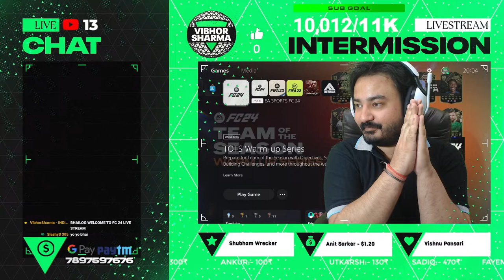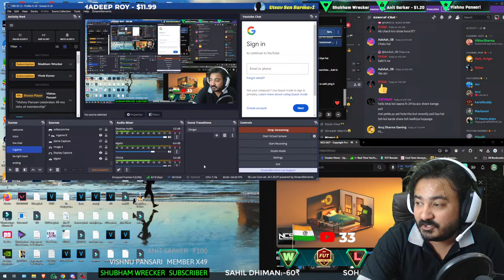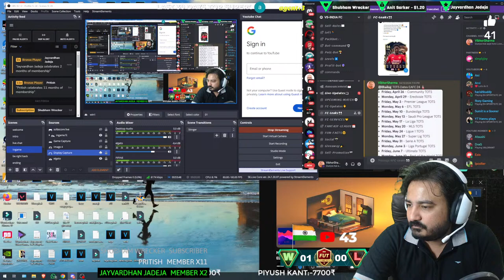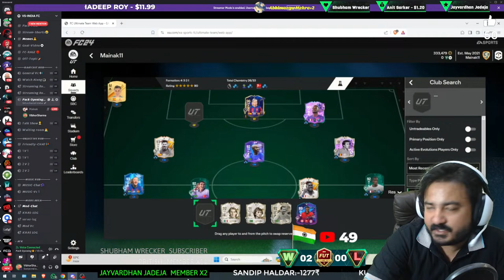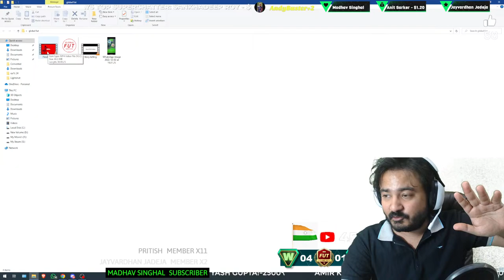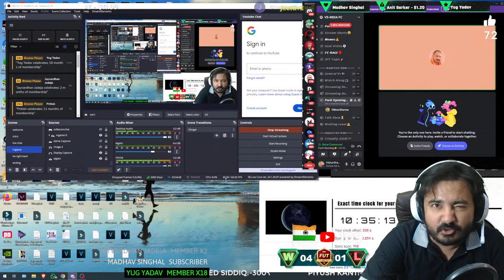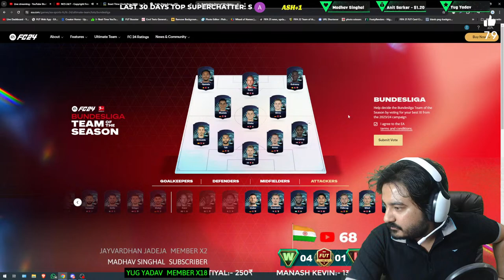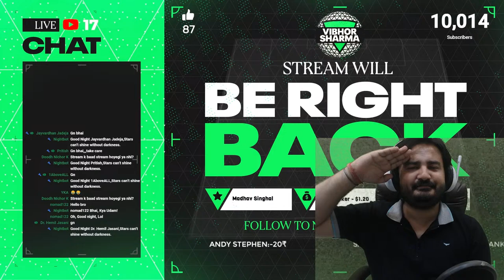FC 24 || Elite Dr Rewads Saving for TOTS Tomorrow! + New Showdown SBC Today!? || WL Quali.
Stream Timing:- DAILY Around 8 To 12 AM (1 DAY OFF IN A WEEK)
Global Fut Service - Best For FC Gameplay Service in INDIA🙌:- WhatsApp + call -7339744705
 & DO MENTION OUR  CHANNEL CODE - VSINDIAFC - WILL ALL TO GET EXTRA BENEFITS + DISCOUNTS🤩

1. MANOJ SAJWAN     347 MEMBERS
2. NILADRI SARKAR     30000₹
3. SOHAM GHATAK     16000₹
4. Choudhury____Ad    10250₹
5. MOHIT GARG             9000₹

Monitors:- LG 27UL500 4K 60Hz (Gameplay) & LG 27Gr75Q 2K 144hz(Streaming)
Mic:-FIFINE K678
Mouse:- Razer Viper 8k Hz
Mobile:-  iPhone 13
Internet:- Excitel Broadband

1.NO PROMOTION OF ANY TYPE
2.NO RACISM & DISRESPECT FOR OTHER CLUBS
3.NO SPAM (ONLY HEARTS OF YOUR FAV CLUB)
4.NO DISRESPECT OR HATE FOR OTHER PEOPLE
5.RESPECT EACH OTHER & ESPECIALLY MODS
6.NO OFFENSIVE LANGUAGE IN LIVE CHAT
7.NO OFFENSIVE NAME IN LIVE CHAT